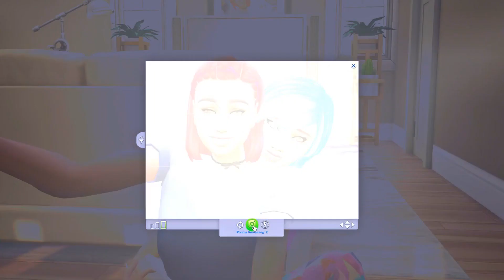The Sims 4 | Get Famous | Part 25 | SILVER SCREEN ICON!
Aria reaches level 10 of the acting career!

Monday- The Sims 4 Bachelor
Tuesday- The Sims 4 Get Famous
Wednesday- The Sims 3 Generations
Thursday- The Sims 4 Bachelor
Friday- The Sims 3 Vampire Zodiac Challenge
Saturday- The Sims 3 Generations
Sunday- None